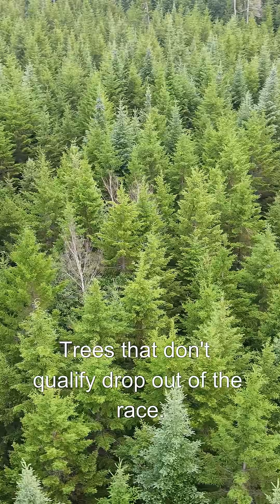How Many Trees Are On an Acre?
Trees per acre or TPA is an important forest metric. Here's how to understand its dynamics over time.